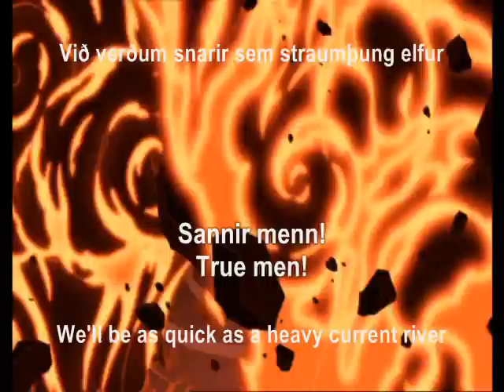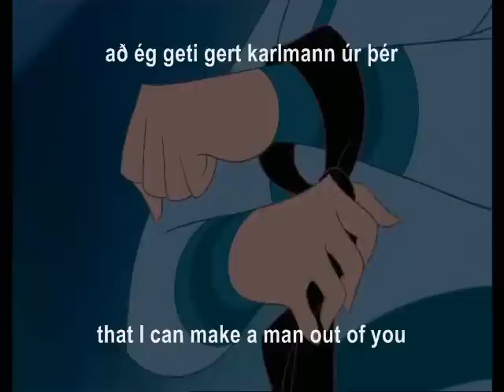Mulan (Icelandic) I'll Make a Man out of You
Mulan belongs to Disney!!!
Well, the translation is okay I suppose. I mean MY translation. There are things which I would like to fix a bit, but nothing of great deal. It passes for now. I'll trim this thing later :)

But for some reason I think Shang sounds very sexy in Icelandic :3 And the version is quite powerful in general. So, I think the dubbing is good. People seemed to notice the last time how much Shang rolls his r's here. Well, it isn't unusual and they roll the r's more in Disney when a villain sings or something powerful is going on, opposite of a quiet song :)

---For Icelandic Learners---
Stríð - War [neuter]
Konur - Women (Kona - Woman) [feminine]
Treystu! - Trust! (að treysta - to trust, followed by dative. 'Treystu mér' for example.)
Drengur - Boy [masculine]

Karlmann - Man (note. accusative) [masculine] (Karlmaður - Man (nominative))
Sigur - Victory [masculine] (hint. Remember that -ur)
Her - Army [masculine]

Sól - Sun (in song: Accusative, but it's the same form in nominative) [feminine]
Bráðum - Soon
Heim - Home